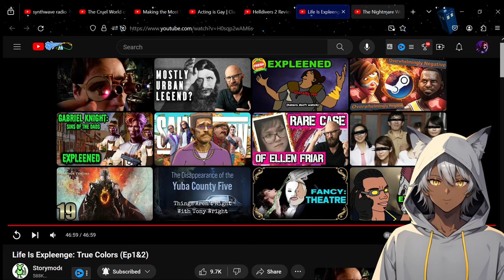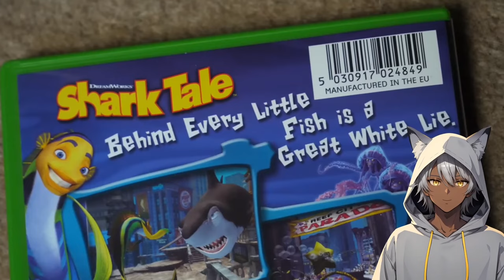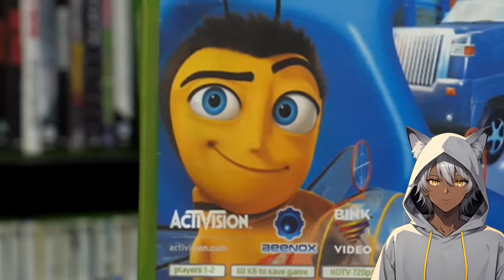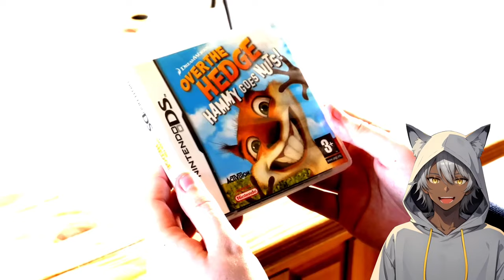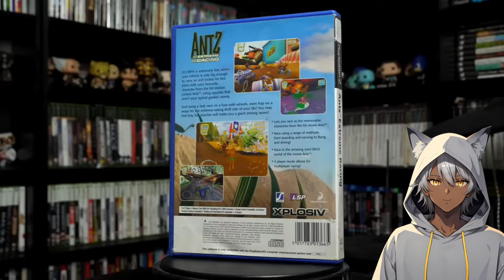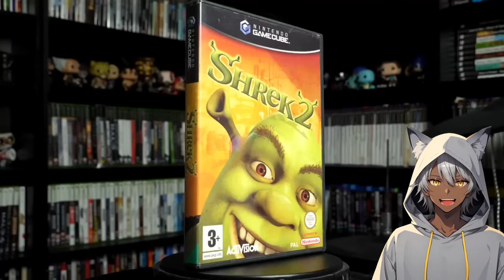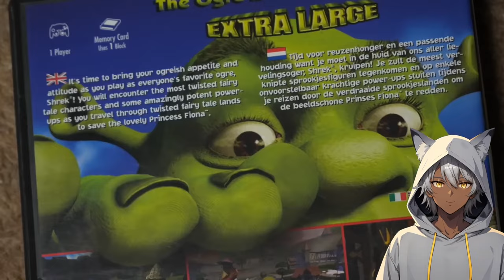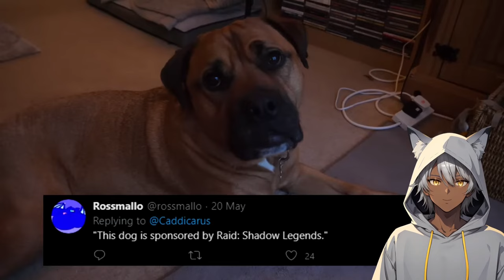Nightmare Dreamworks Games | Sleepy Reacts to Caddicarus